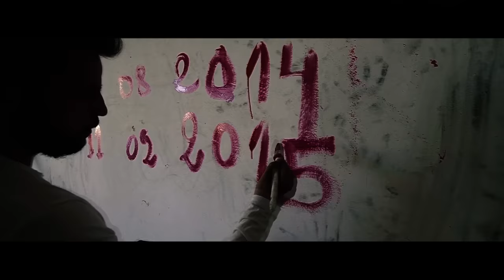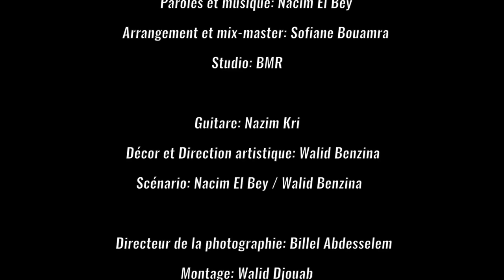NACIM EL BEY - JAK ZWEDJ ( MUSIC VIDEO )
Arrangement & Mix Master : SOFIANE BOUAMRA

Guitare : NAZIM KRIDECHE

Studio BMR

Scénario : NACIM EL BEY - WALID BENZINA

Décoration & Direction artistique : WALID BENZINA

Directeur Photo : BILLEL ABDESSELEM

Acteur : HICHEM SEDIRA

Réalisation : WALID DJOUAB

® ALPHA WOLF PRODUCTION

Paroles :
نتي جاك الزواج مبروك عليك ، مبروك على اللي مني يديك
خلي القلب بجراحك سكران يتمنالك السعد المزيان
خلي القلب بجراحك سكران متعجب فقوة النسيان .

ميرة ميرة حبو يفرقو بيناتنا
ميرة ميرة خلي يفرقو بيناتنا

اليوم راه كتبلك رب العالمين ، في ليلة نسيتي خمس سنين

ملي عرفتك و عشقتيني و كي حبيتك نتي غدرتيني

ملي عرفتك و عشقتيني خنتي العاهد أنايا و بعتيني *

غالي يانا قلبي فالشان سومتو ما توزنش وزان ، غالي يانااا قلبي فالشااان سومتو ما توزنش وزان

مو من حقك آيي مو من حقك آيي

أنا عشت الزلط و ربي الغاني تربيت يتيم ما عندي والي و الله يحسن آيي العون او يرحم آيييي .